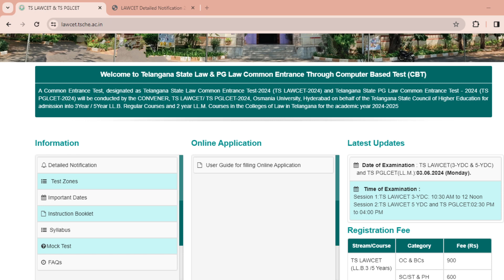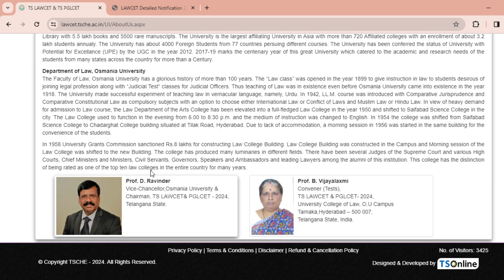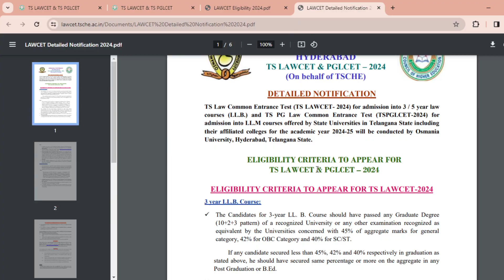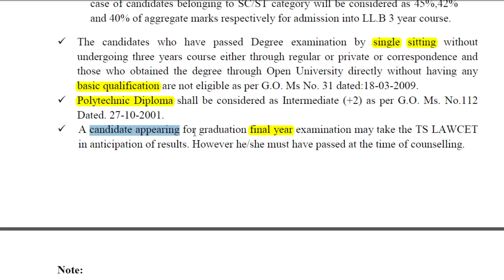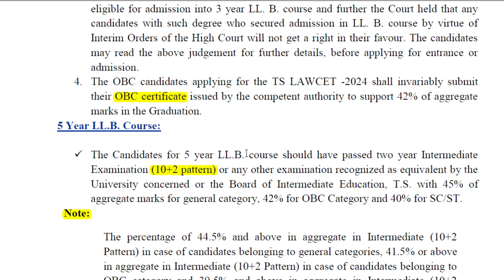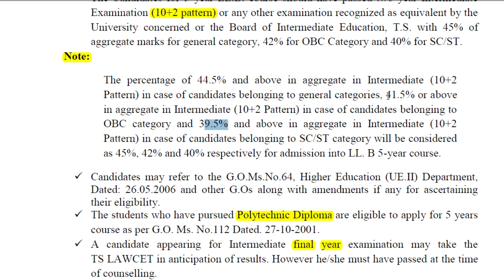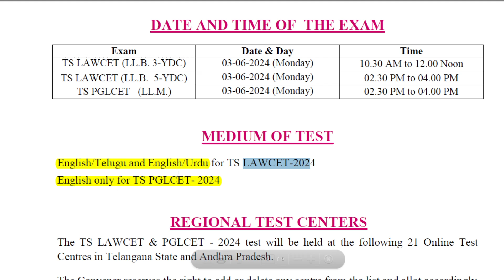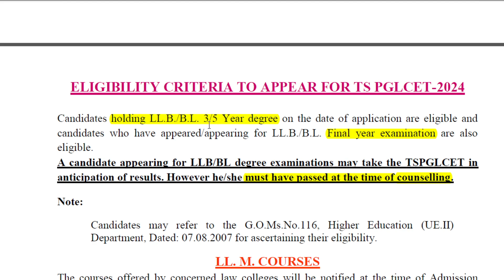TS LAWCET 2024 Detailed Notification: Everything You Need to Know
Description:
"Stay ahead of the competition with our expert breakdown of the TS LAWCET 2024 Detailed Notification, released today! Our comprehensive analysis covers all essential aspects, including exam dates, eligibility criteria, application process, and important updates. Don't miss this opportunity to ace your law entrance exam preparation. Watch now for crucial insights and strategic tips to excel in TS LAWCET 2024! TSLAWCET2024 LawEntranceExam ExpertAnalysis"

Join us in the TS LAWCET 2024 community to prepare smarter and excel together! 📚✨